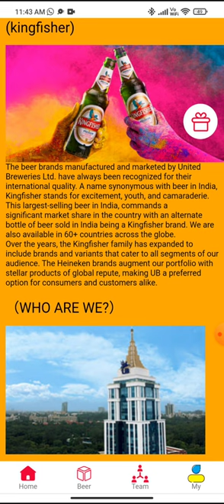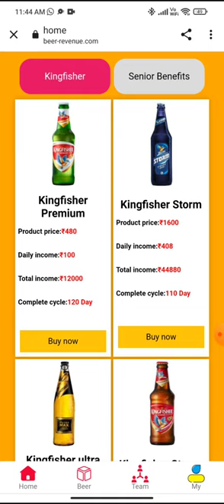Kingfisher App Live Payment Proof | Kingfisher App Real Or Fake | Kingfisher Se Paise Kaise Kmaye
Lendingkart App Longterm 🤩

Orbimed App 🙏 Longterm